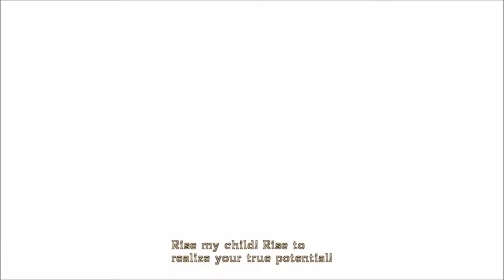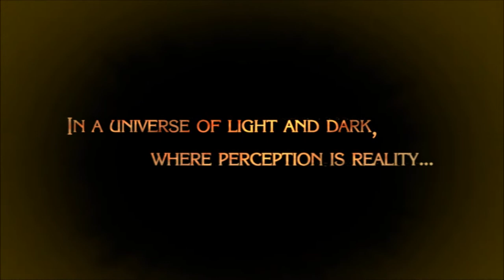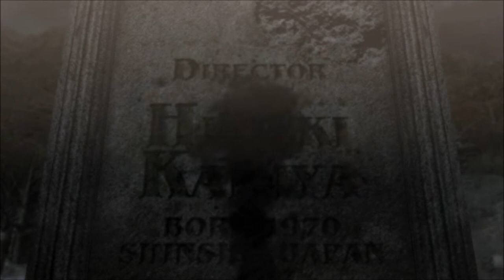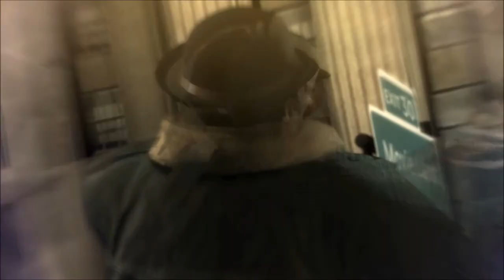The Umbra Witch-Let's Play Bayonetta Part 1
20 years ago Bayonetta, and Umbra which, woke up in a coffin under water. It's been a long time and she is now starting to get clues to where she will learn about her past and learn the destiny she has to fulfill.
Now this is how you style!